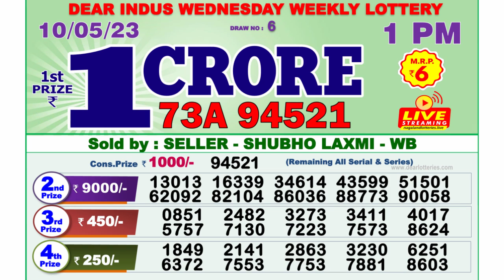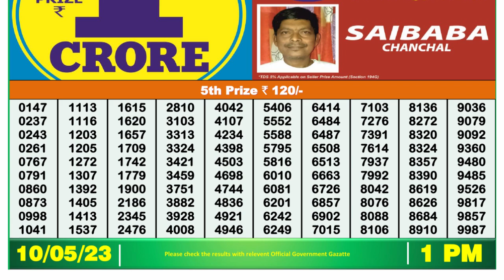🔴Dear Lottery Sambad Live 1pm today 10.05.23 Nagaland State Lottery Result